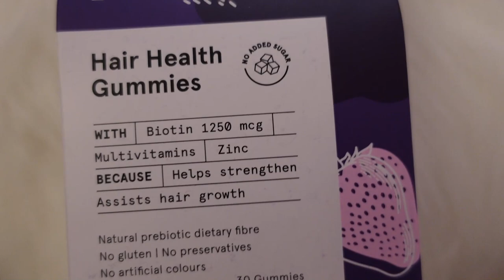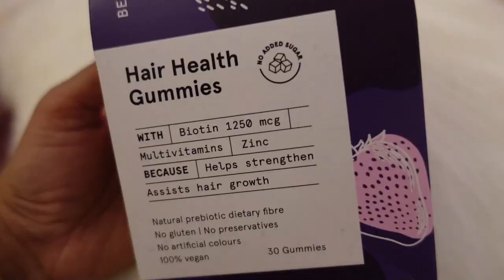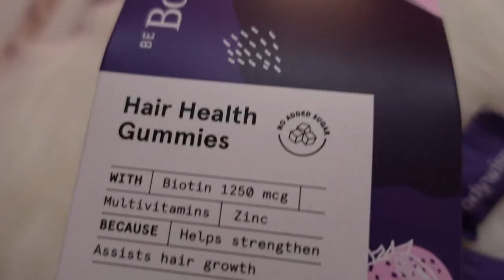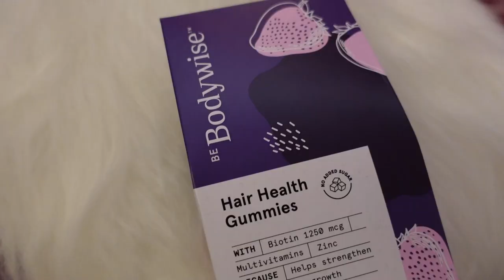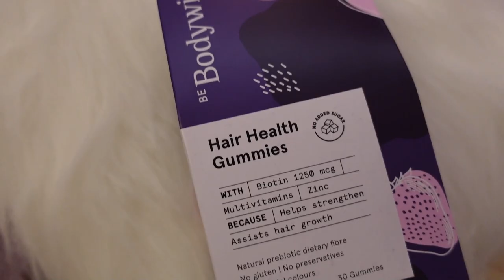Healthy Hair Growth | Can Biotin help hair grow faster?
My review on Be Bodywise | Hair Health Gummies

Visit this link to book a free and confidential doctor consult with Bodywise -

Bodywise offers doctor consults for women's health and wellness issues relating to PCOS, UTI, Weight, Hair & Skin

My Camera

My Phone

...::CHATERPS::...
0:00 Intro
1:04 What I use
1:47 Product review
2:30 Ingredients
4:00 Best results
4:33 Watch more

🔖 Use the link to Join EarnKaro | Create & Share links and Earn Cash

Hurry❗ Download your Purplle app NOW:-

🔖This channel doesn’t take any responsibility for any Individual's harm, side-effects, illness or any health or skin care problems caused due to the use of our contentRecent Upload

Please show some Love by giving a